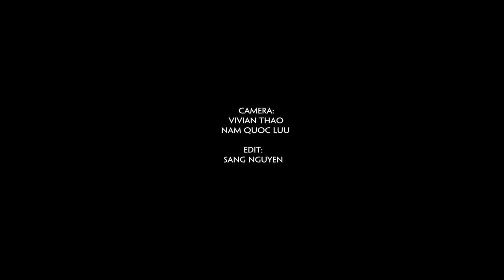Vị Ngọt Đôi Môi - Đan Nguyên & Hà Thanh Xuân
-MC Ngoc Lan Productions
-Camera: Vivian Thao & Nam Quoc Luu
-Ban nhac Viễn Du Sydney